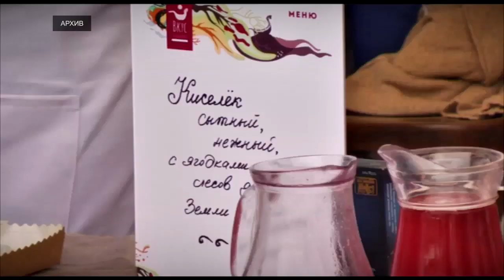Тверская область вошла в золотую двадцатку Национального туристического рейтинга за 2019 год